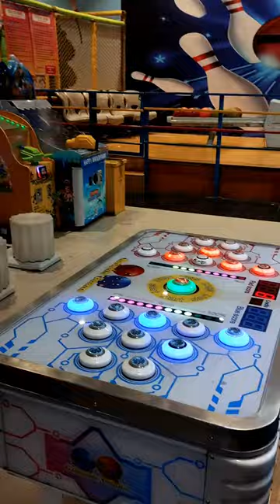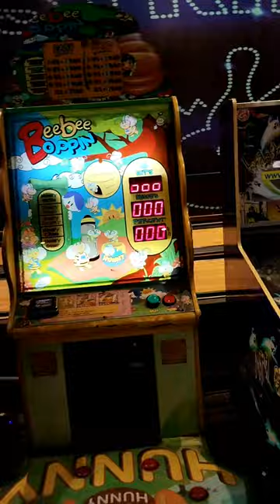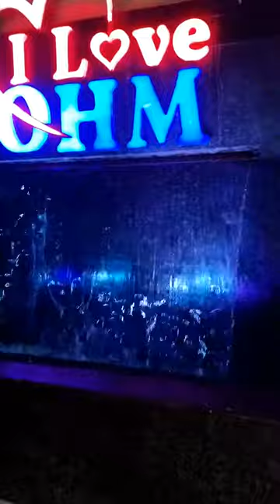fun zone || game play